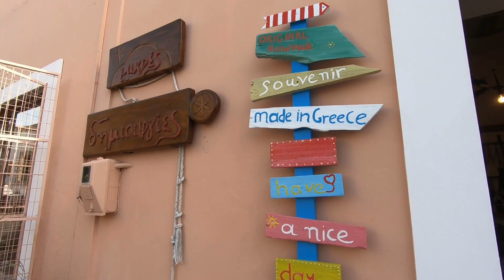ΦΑΝΕΣ ΡΟΔΟΥ ΕΝΑ ΧΩΡΙΟ ΓΕΜΑΤΟ ΧΡΩΜΑ FANES VILLAGE RHODES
Πολλά μπράβο στα παιδιά του χωριού για το πολύ όμορφο αποτέλεσμα